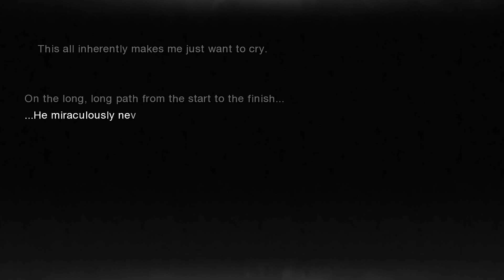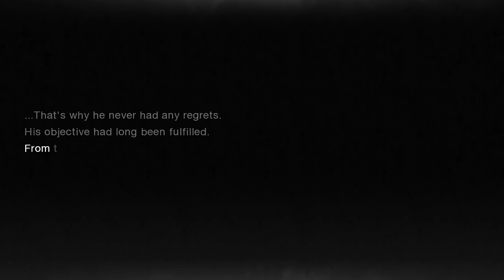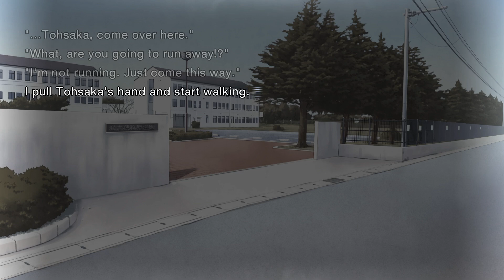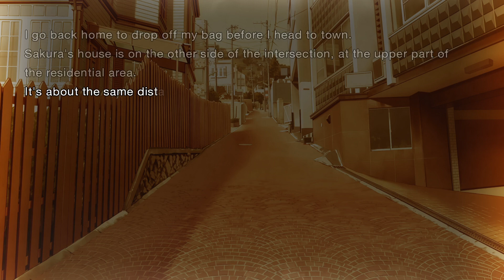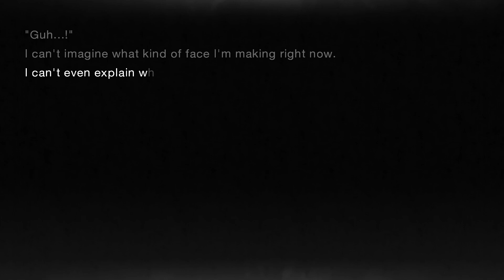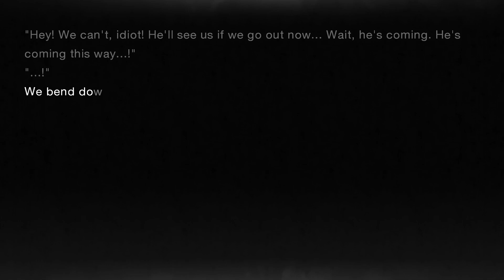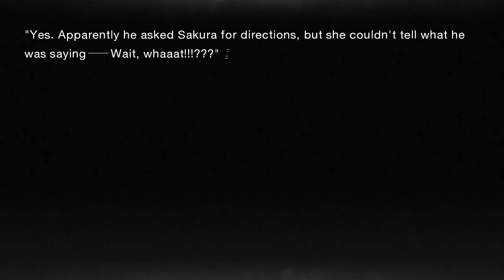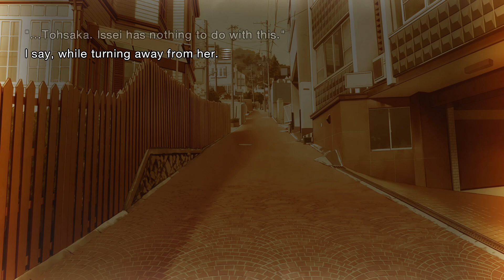FGO Player Plays Fate/Stay Night for the First Time! - Episode 23 - [The Fourth Master]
With Rider defeated, it's time to focus attention on the other foe lurking in the school.